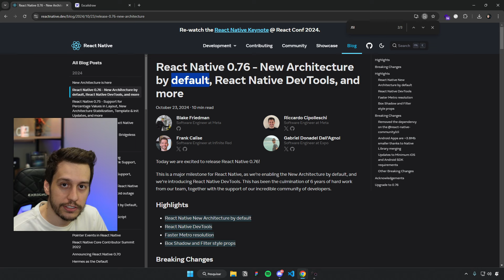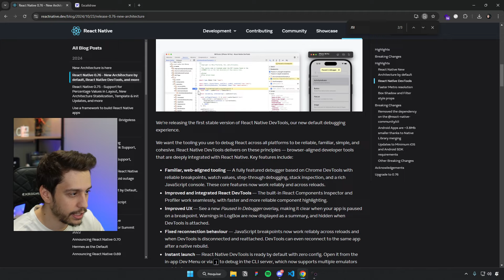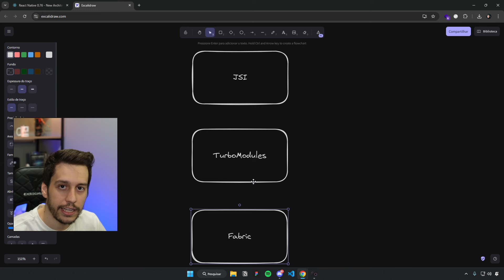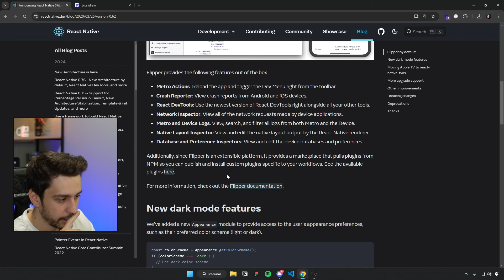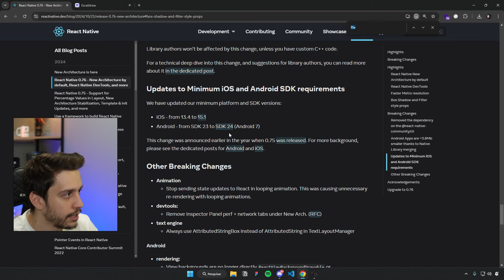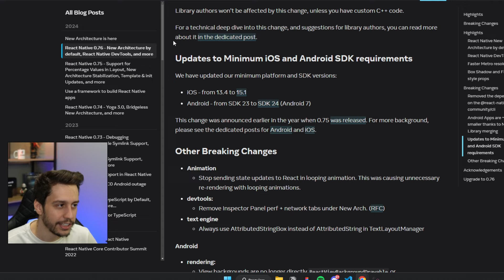React Native 0.76 - MUDOU TUDO E AGORA ? 🤨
Nesse video você vai entender o que mudou nessa nova versão e arquitetura do React Native 0.76, exploramos os novos recursos e entendemos oque de fato vem nessa nova arquitetura como JSI, TurboModules e Fabric.

Ou seja o componente React em si não muda nada o que muda é por baixo dos panos onde os Apps com React Native vão ter muito mais performance, fps, possibilidade de criar animações ainda mais fluidas, com FPS, interfaces com interações responsivas com mais performance.